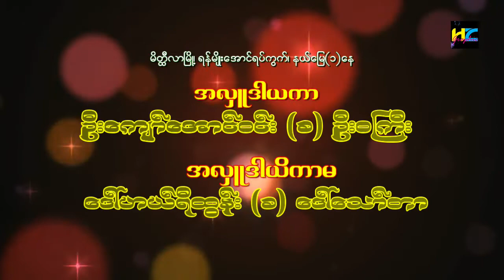MHYT 2ndDay 01 သာစည္ၿမိဳ႕နယ္ ဘုရားကုန္း မဟယ္ရီထြနးအလွဴ ဒုတိယရက္